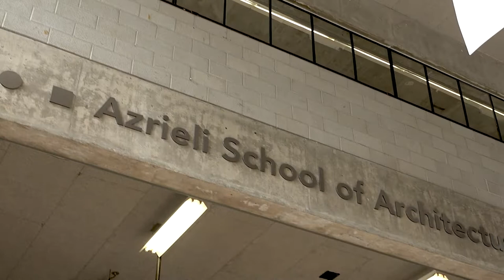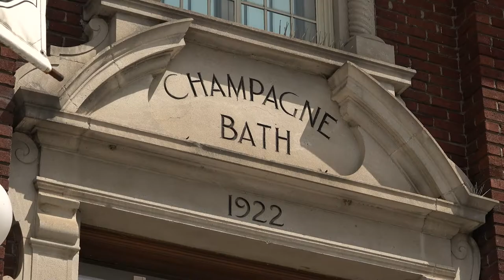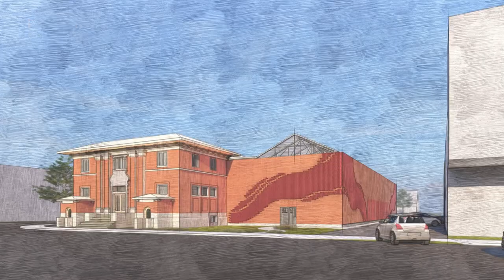Our recreational facilities re-imagined for modern use by Carleton University students.